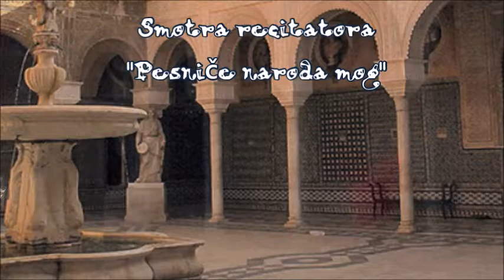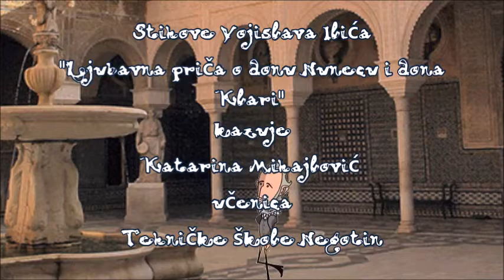Stih po stih i eto ti poezija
Na Opštinskoj smotri recitatora "Pesniče naroda mog", održanoj 24. aprila 2018. godine, u kazivanju stihova se okušala i svoju školu dostojno predstavila i naša učenica Katarina Mihajlović. Pomoć u interpretaciji divnih stihova Vojislava Ilića pružila joj je Marija Stakić, profesor srpskog jezika i književnosti. Video zapis priredila Vesna Perić, školski bibliotekar.
Uživajte!

Katarina Mihajlović - Vojislav Ilić "Ljubavna priča o donu Nunecu i dona Klari"